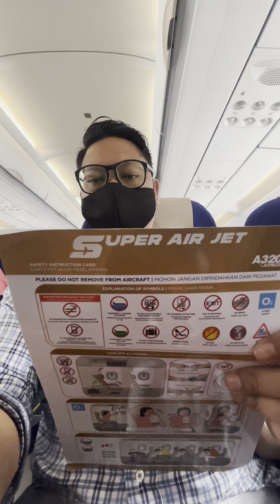Surabaya Bromo Indonesia + Tasneem Birthday